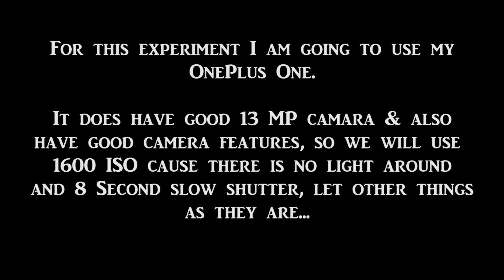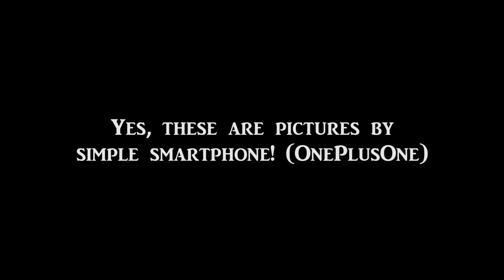Can Your Smartphone Take Photos of Night Sky & Stars?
[With Samples!!!] We all know about struggle to take photos of nice & clear sky filled with stars. Our most cameras can't do this & if it comes to smartphones then 'Can your simple smartphone take photos of stars or night sky?' Lets find out.

If you have watched video and want to see photos in full resolution (4208x3120), I have 2 albums for you.

I have used my OnePlus One to take all photos & they are untouched. Used settings are 1600 ISO at 8 second slow shutter.